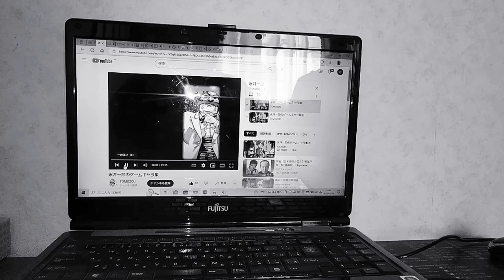1993年7月10日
カリメロ
天外魔境　風雲 風曇カヴキ伝
　　　　　　　　　 カブキ